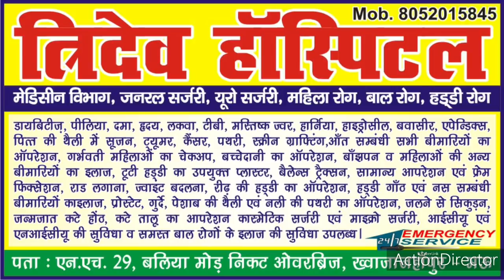मऊ- नगर पालिका चेयरमैन और EO सहित 15 लोगों पर DM ने कराया FIR दर्ज। Marina Sandesh